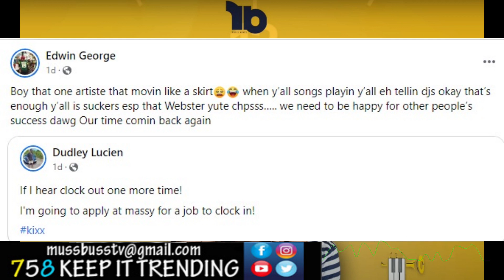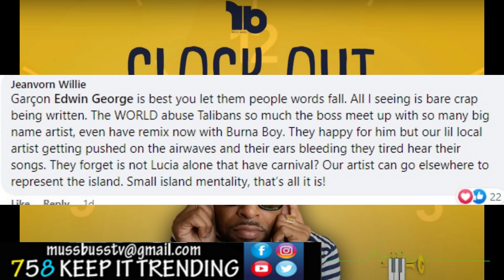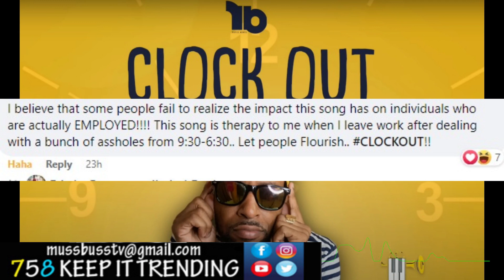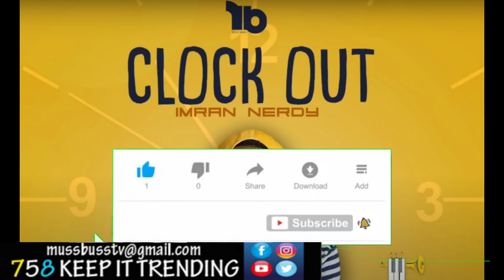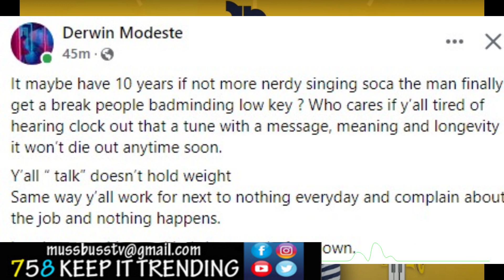Imran Nerdy CLOCK OUT under pressure for too much airplay??? EDWIN defends Imran.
In this review we have a PUZZLING STORY, recently CROWNED  Soca Monarch Imrand Nerdy is allegedly getting backlash from fans and fellow musicians